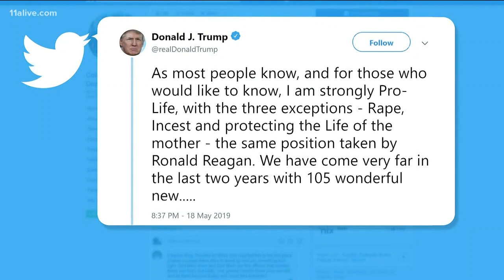What Bernie Sanders thinks about controversial abortion laws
He spoke about it in Alabama over the weekend.